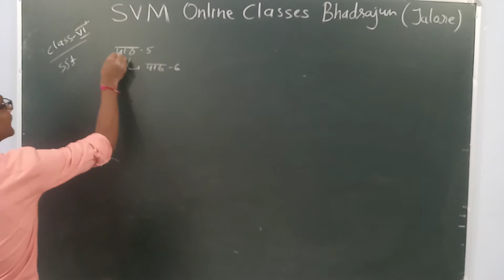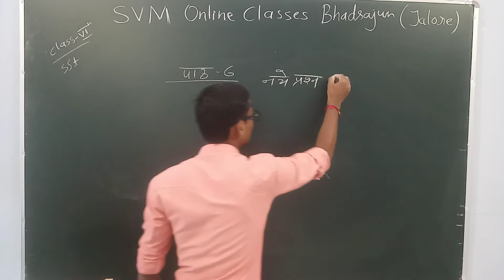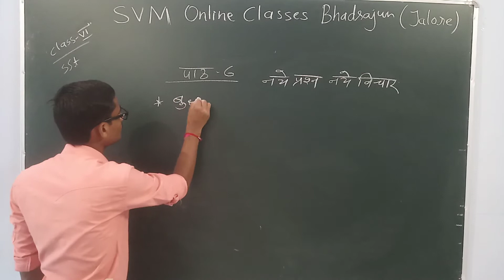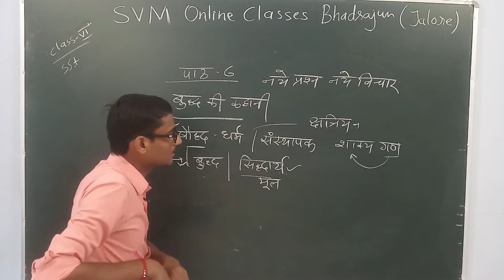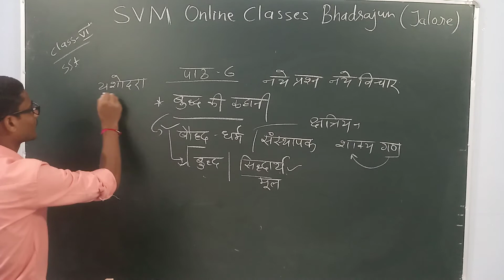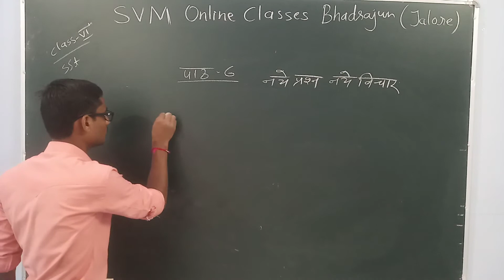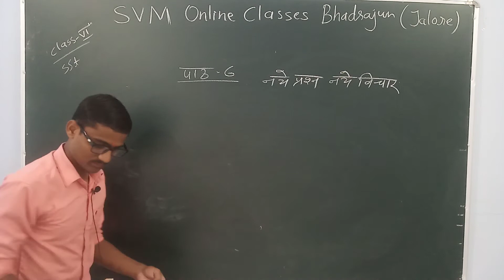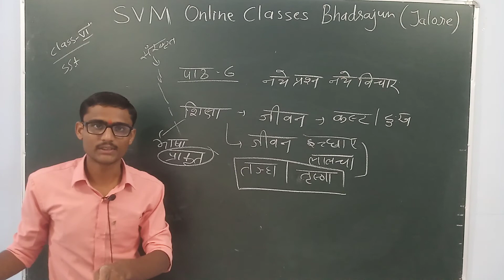Class -6th(SST) Chapter-6 Part-1